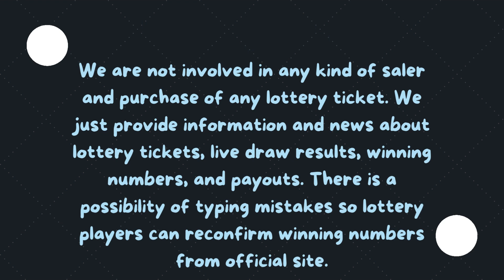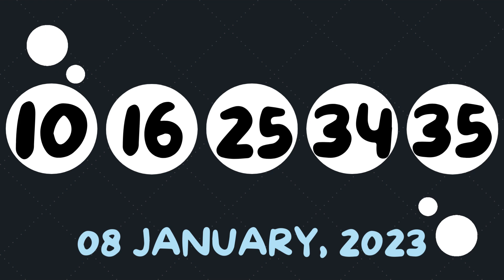Tennessee Evening Lottery Drawing Results - Cash 3 - Cash 4 - Daily Tennessee Jackpot - Powerball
Today January 09, 2023, Find here uploaded Tennessee Lottery Results, Top payouts, and winning numbers for today and past 30 days in this video. These Tennessee Lotteries are drawn at day, midday, and morning, evening timings.

The Tennessee Lottery live draw results are released in Midday daily at 12:28 p.m., CT. by The Tennessee Education Lottery Corporation (TELC).
Find in this post Cash 3 Morning, Cash 3 Midday, Cash 3 Evening, Cash 4 Morning, Cash 4 Midday, Cash 4 Morning, Tennessee Cash, Powerball, Mega Millions, Lotto America and Cash4Life live drawing lottery results, jackpot prizes and winning numbers for today January 09, 2023, past 30 days.

1. TN Cash 3 Morning Winning Numbers
2. TN Cash 3 Midday Winning Numbers
3. TN Cash 3 Evening Winning Numbers
4. TN Cash 4 Morning Winning Numbers
5. TN Cash 4 Midday Winning Numbers
6. TN Cash 4 Evening Winning Numbers
7. TN Tennessee Cash Winning Numbers
8. TN Powerball Winning Numbers
9. TN Mega Millions Winning Numbers
10. TN Lotto America Winning Numbers
11. TN Cash4Life Winning Numbers

Important Note: For getting Quick and fast Tennessee Midday lottery live draw results, winning numbers, payouts, and news.